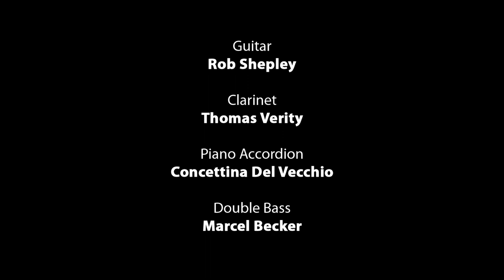SEPTEMBER SUN by Rob Shepley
Klezmer-ish live @The Music Room Liverpool Philharmonic Hall, March 2018

Rob Sheply, guitar
Concettina Del Vecchio. accordion
Tom Verity, clarinet
Marcel Becker. double bass

Chris Tann, sound and picture